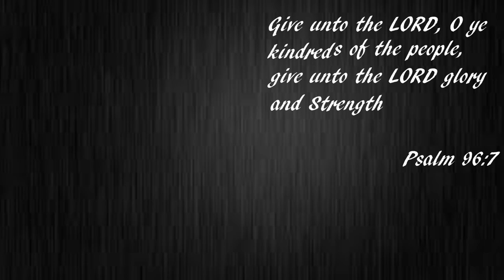Milwaukee Bucks: Let's Talk About Thon Maker